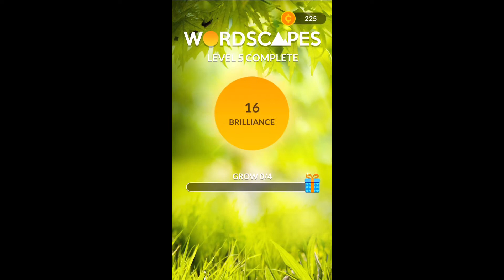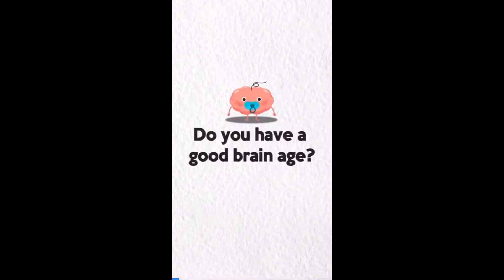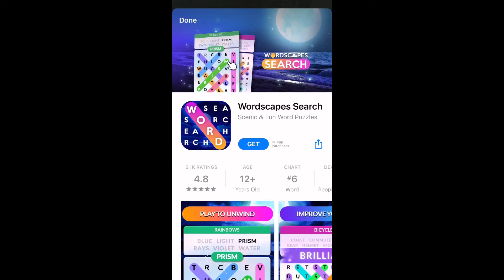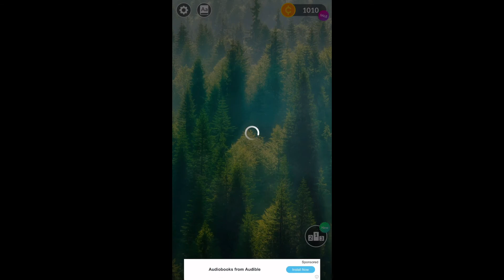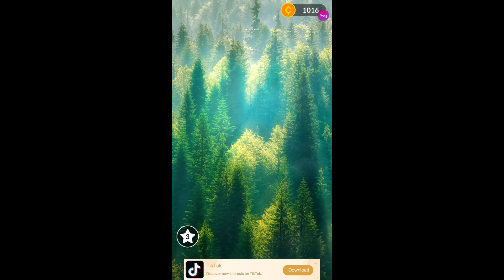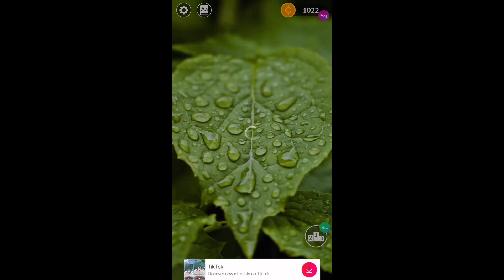Day 6: Wordscapes Level 1 to 22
New phone games. Let’s test our brain function.